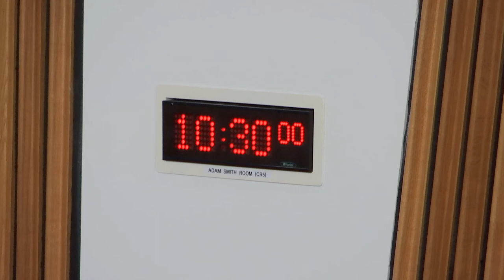Delegated Powers and Law Reform Committee - 18 September 2018